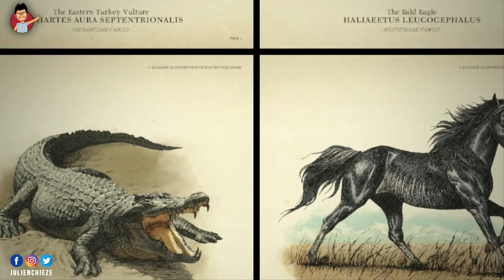Red Dead Redemption 2, nouvelles images et infos 🤩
Les amis, de nouvelles images de Red Dead Redemption 2 viennent d'être dévoilées par Rockstar Games et sont impressionnantes ! J'ai pu les décortiquer avec l'évolution de la barbe d'Arthur Morgan, les 200 espèces d'animaux... ça a l'air juste dingue !!! Savourez :)

Pour m'aider, sans débourser un seul centime, juste un peu de votre temps, voici mon uTip

Crash Bandicoot Nintendo Switch

Last of Us Part 2
Days Gone
Death Stranding

Forza Horizon 4
Octopath Traveler
Pokémon Let's Go
Super Smash Bros Ultimate